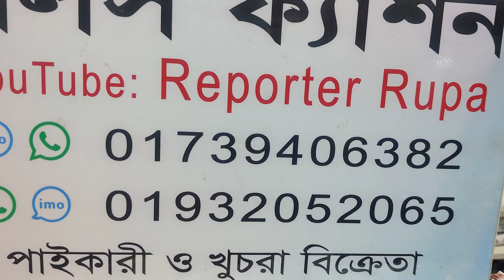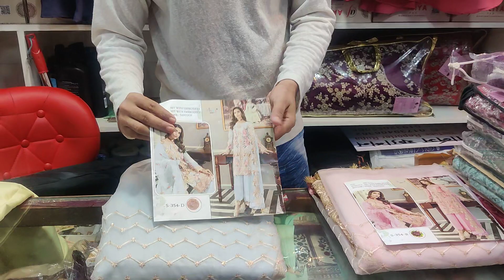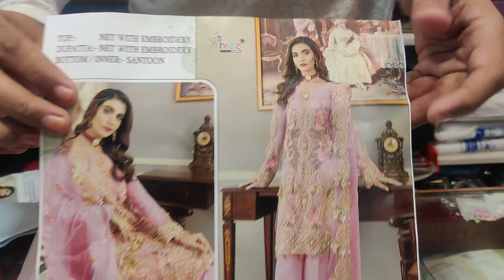৮০০ টাকা কমে কিনুন!! Buy Latest party wear with offer price